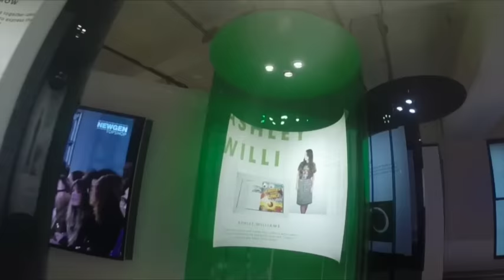London fashion week 2015